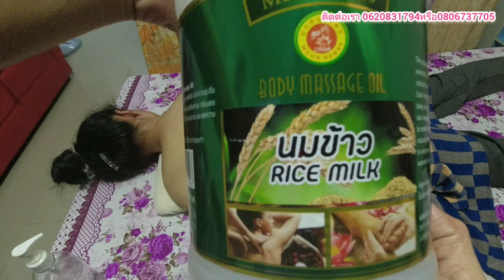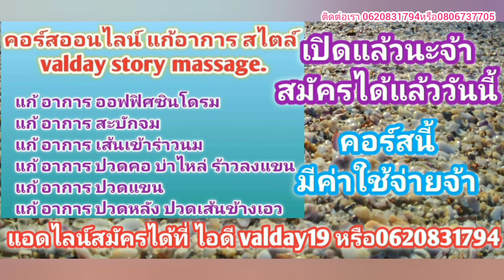นวดรีดหลังสบายๆ​ สไตล์​มือใหม่ฝึกนวดด้วยท่านวดง่ายๆจำได้ไวด้วย